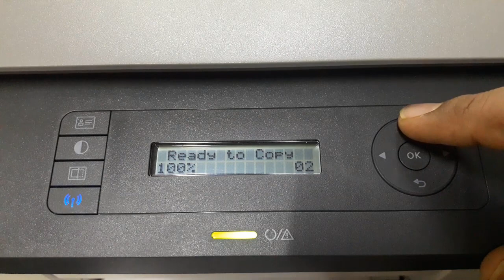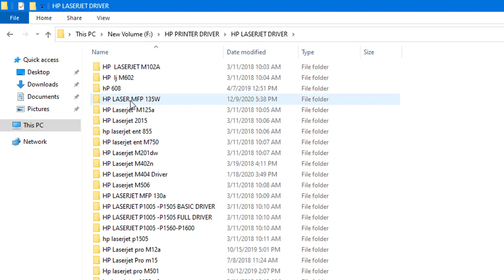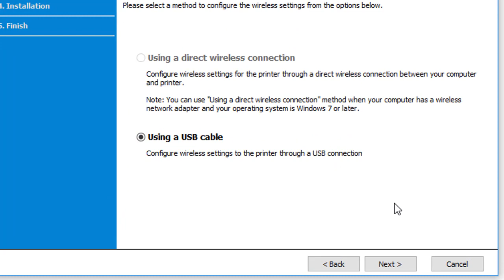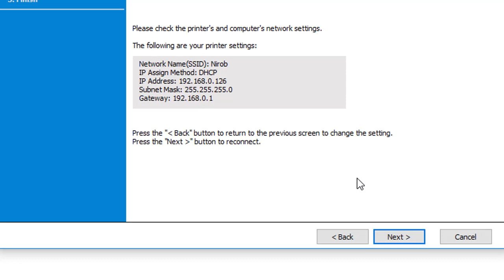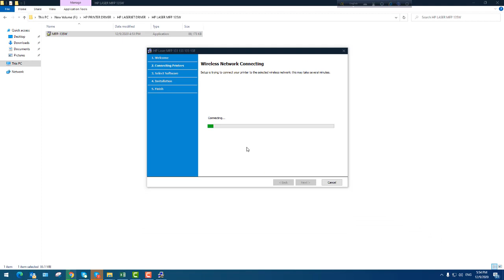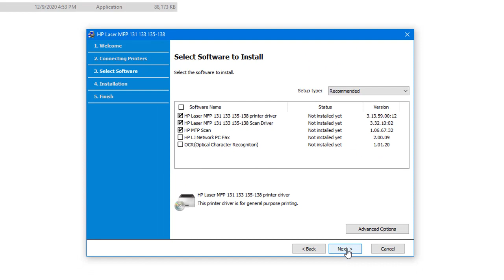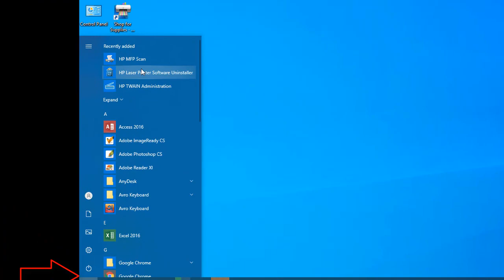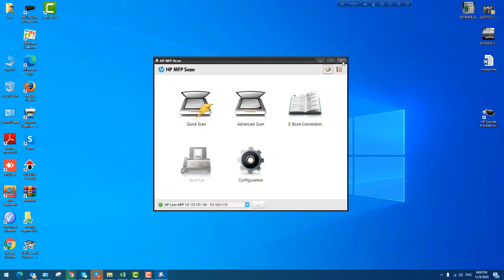HP Laser MFP 135w wireless setup by USB cable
hp LaserJet hp inkjet hp inktank hp ScanJet hp designjet hp digital sender hp enterprise প্রিন্টারের যেকোনো সমস্যার জন্য আমার সাথে নিচের নাম্বারে যোগাযোগ করতে পারেন।